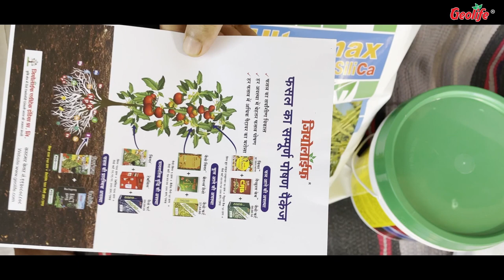संपूर्ण पीक पोषण | Short Film